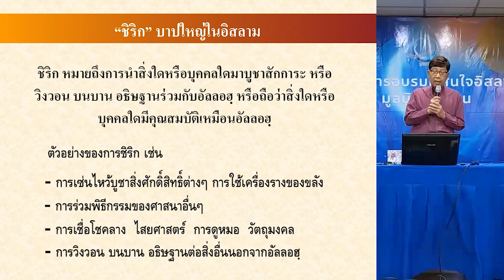ชีริกบาปใหญ่ในอิสลาม | เรียนรู้อิสลามวันละนิด จิตแจ่มใส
การชีริก หรือการตั้งภาคี ถือว่าเป็นบาปใหญ่ที่สุด
และเป็นบาปเดียว ที่อัลลอฮฺจะไม่ทรงให้อภัย
นอกจากคนนั้นจะสำนึกผิด และกลับตัวเท่านั้น